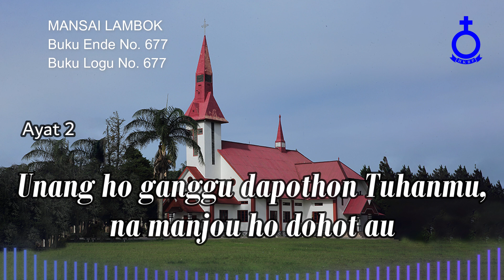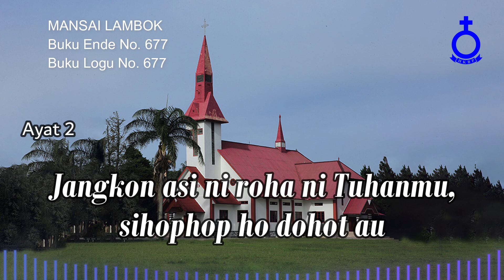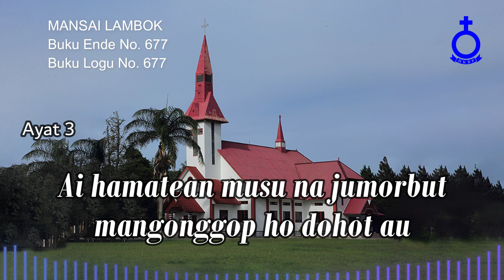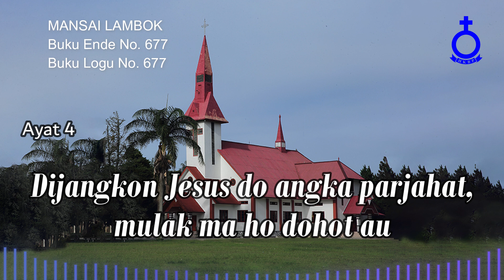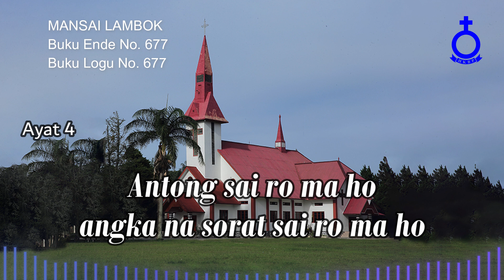BUKU ENDE HKBP No. 677 Buku Logu No. 677 MANSAI LAMBOK (Musik)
MANSAI LAMBOK

1.
Mansai lambok Tuhan Jesus manjou,
manjou ho dohot au
Ida Ibana paima haroromu
mulak ma ho dohot au

Antong sai ro ma ho
angka na sorat sai ro ma ho
pardosa mulak ma ho

2.
Unang ho ganggu dapothon Tuhanmu,
na manjou ho dohot au
Jangkon asi ni roha ni Tuhanmu,
sihophop ho dohot au

3.
Ngolu ni jolma hatop do lao salpu,
salpu do ho dohot au
Ai hamatean musu na jumorbut
mangonggop ho dohot au

4.
Dijangkon Jesus do angka parjahat,
Dosam sudena ias sesaonNa,
muba ma ho dohot au

Pdt. Dr. Bernhardt Siburian, M.Th
Penyanyi:
Berliana Susi Sinaga